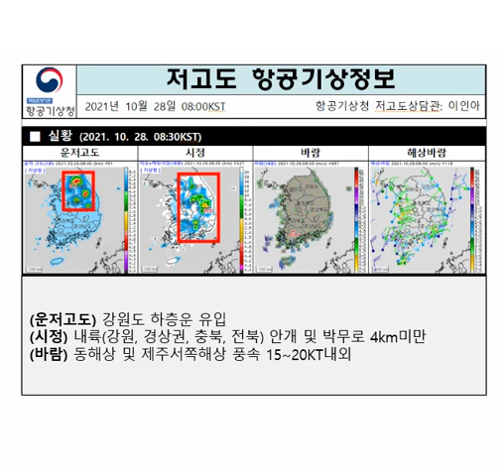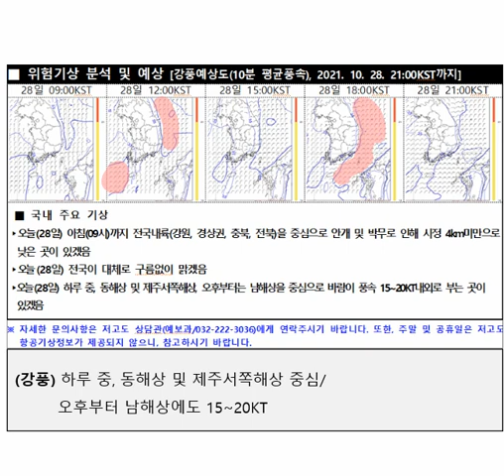2021년 10월 28일 9시 저고도 항공기상정보 브리핑